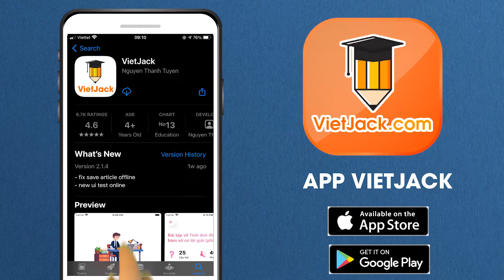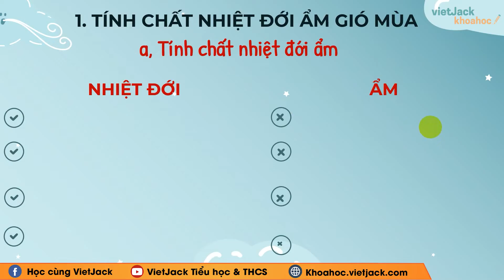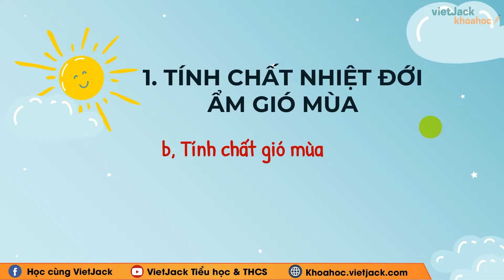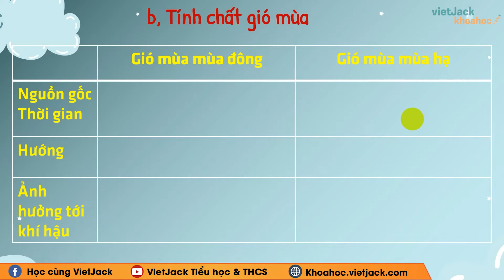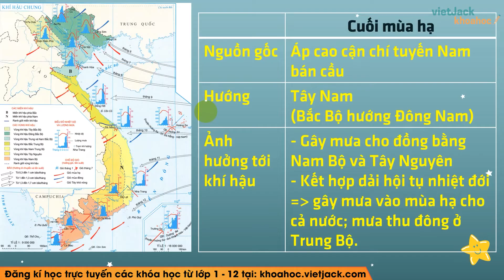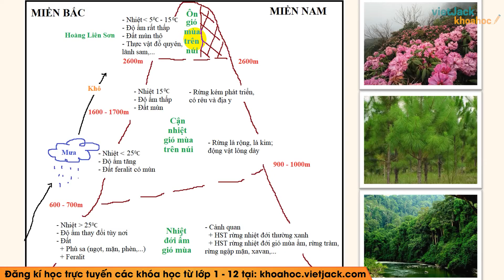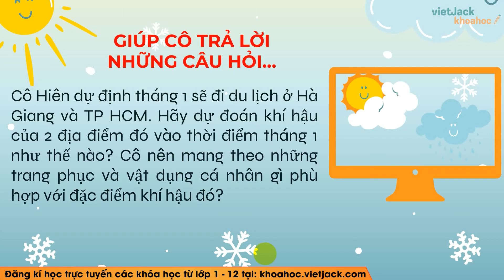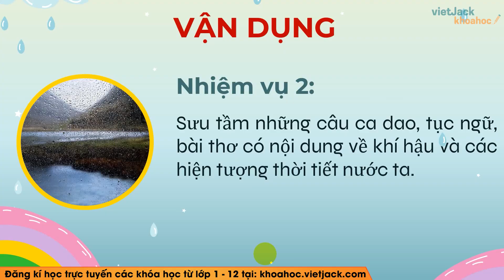Địa lí 8 Chân trời sáng tạo Bài 6: Đặc điểm khí hậu - Cô Vũ Hiên (DỄ HIỂU NHẤT)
Địa lí 8 - Chân trời | Bài 6: Đặc điểm khí hậu - Cô Vũ Hiên (DỄ HIỂU NHẤT)

Đặc điểm khí hậu là một trong những bài học hay trong chương trình học Địa lí 8 - Chân trời. Trong video bài học này, cô sẽ hướng dẫn các em nắm chắc kiến thức bài học. Bên cạnh đó cô sẽ giải chi tiết các một số ví dụ minh họa. Các em chú ý theo dõi bài học cùng cô nhé!

Bài học hôm nay bao gồm những nội dung chính sau:
00:00 Giới thiệu
02:30 Mục tiêu bài học
02:55 1. Khí hậu nhiệt đới ẩm gió mùa
15:35 2. Khí hậu phân hóa đa dạng
24:54 Bài tập tự luyện

▶ Danh sách các bài giảng SGK Địa lí 8 - Chân trời sáng tạo - Cô Vũ Hiên:
▶ Danh sách các bài giải SGK Địa lí 7 - Chân trời sáng tạo - Cô Nguyễn Thị Lan: